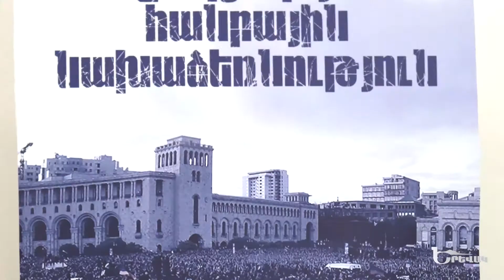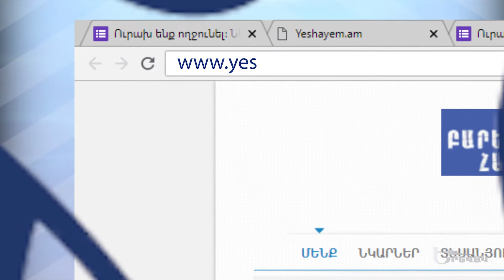Yerevak / Վահե Մելքոնյան // Ջրային ռեսուրսների հիմնախնդիրը // մաս 1